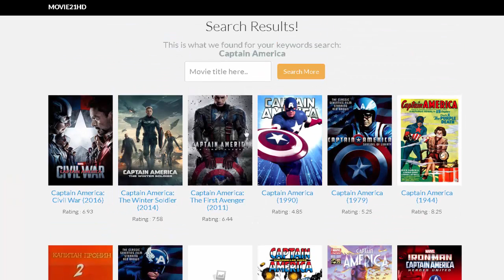Ice Age: Collision Course Full Movie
Ice Age: Collision Course 2016